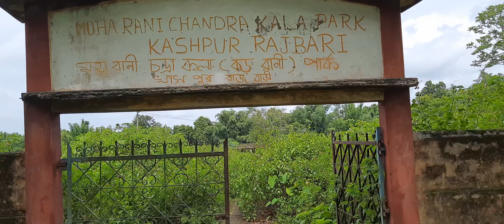Udharbond Khaspur Rajbari with Friends Historical Place